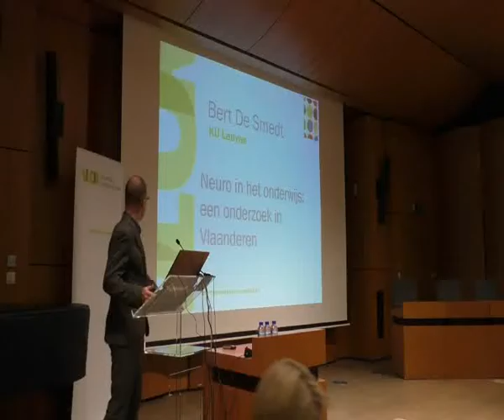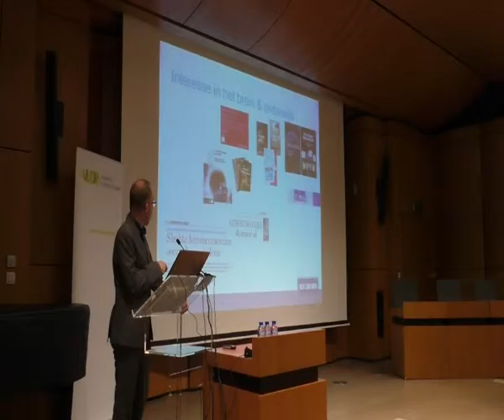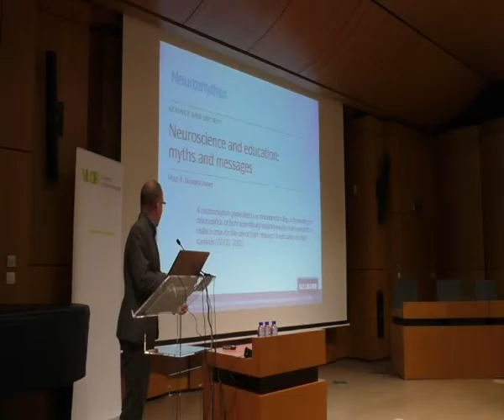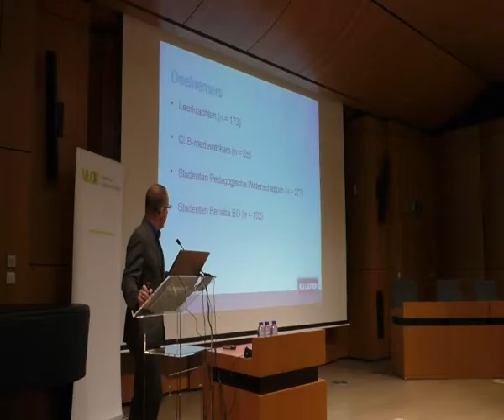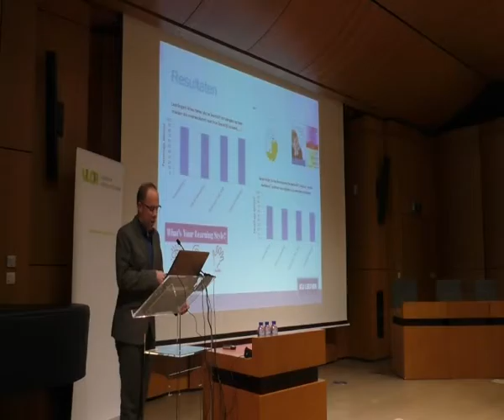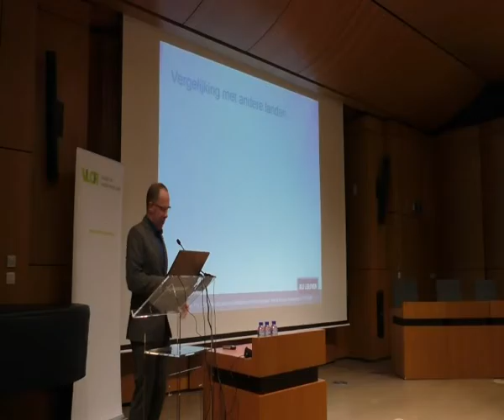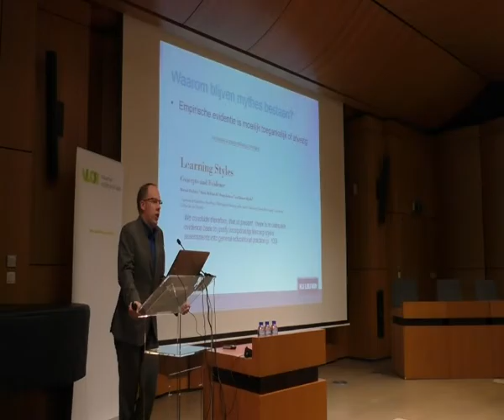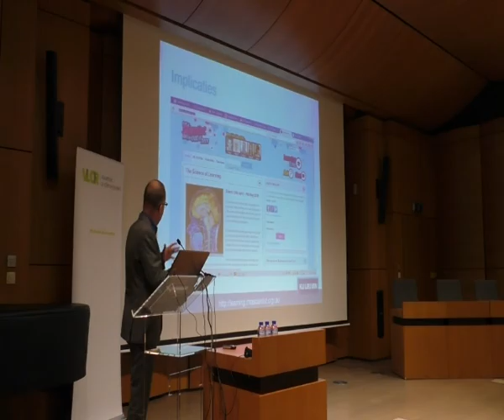Neuro in het onderwijs: een onderzoek in Vlaanderen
Bert De Smedt (KU Leuven) stelt op de Vlor-studiedag over neurowtenschappen en onderwijs zijn onderzoek voor over opvattingen en inzichten over neurowetenschappen bij Vlaamse leraren.